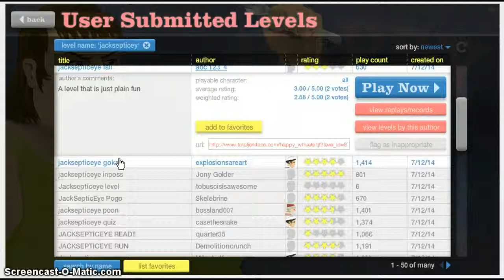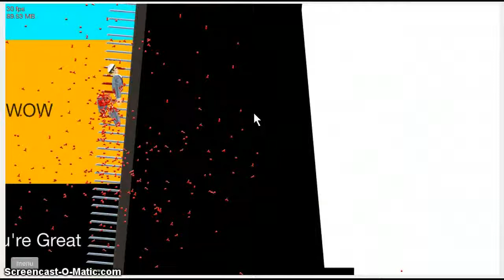Happy wheels #4 All JackSepticeye levels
Jack watch this and if you do give me some advice for happy wheel